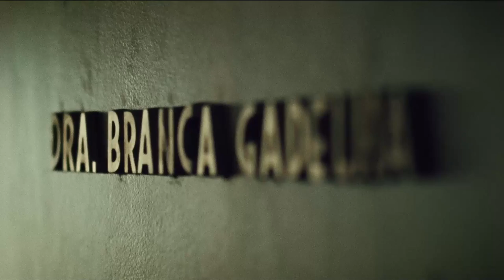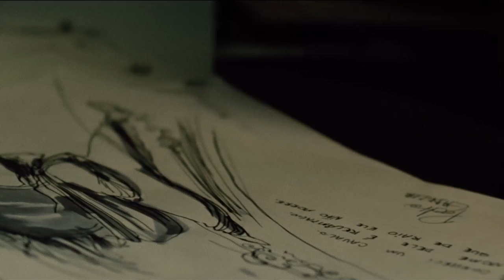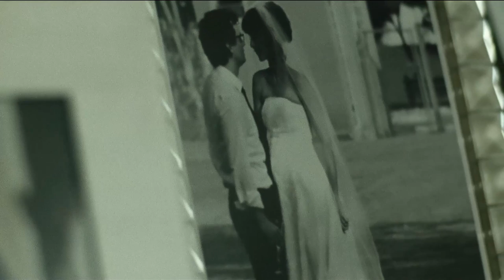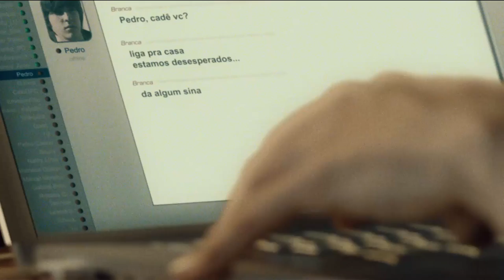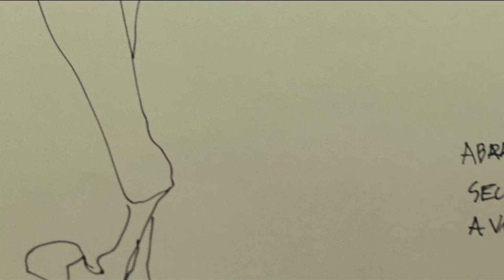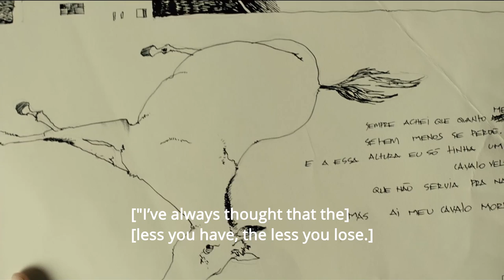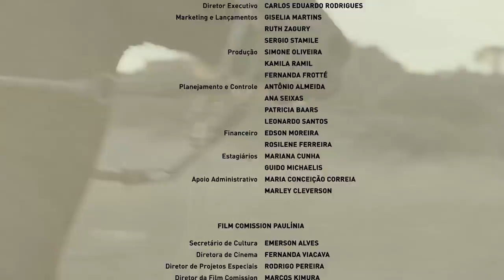Father's Chair - Full Movie in English - Drama Movie | Netmovies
Film's name: Father's Chair
Genre: Drama
Synopsis: On the weekend of his 15th birthday, Pedro takes a trip but doesnt come back. His father Doctor Theo Gadelha, 35 sets out to find him and bring him home. His sons sudden and unexplainable disappearance is the last card to fall as Theos castle in the air crumbles to the ground. His marriage of fifteen years with Branca, a doctor like himself has already taken its toll. Theo heads out in pursuit of his son, but winds up finding his own father, with whom he hasnt spoken in years. Face to face with him at last, he sees himself in his fathers eyes, rediscovers his son and reconciles with the woman he has never really stopped loving.
Starring: Brás Antunes, Gabriel Marin, Lima Duarte, Lucas de Araujo, Mariana Lima, Wagner Moura
Director: Luciano Moura

In 2022 Netmovies brings you great free online movies. The biggest hits of the last years and also releases in 2022. They are the best complete dubbed films in the most diverse genres, action films, adventure films, drama films, romance films, suspense films, horror and zombie films, horror films. fight, cartoon movies, funny comedy movies and romantic comedy, gospel movies, evangelical movies, family movies, movie stories based on real facts, so you can watch your full dubbed movies online in HD whenever and wherever you want!